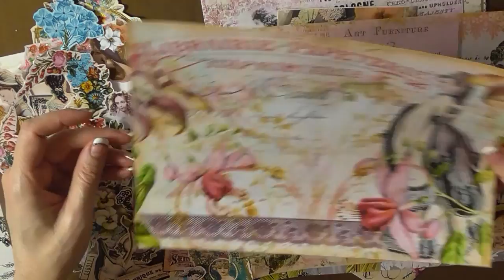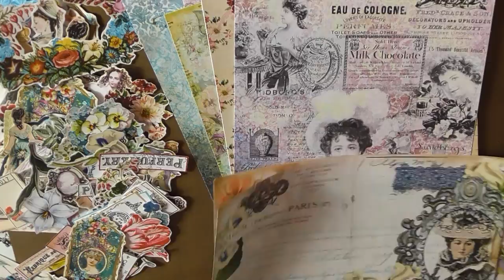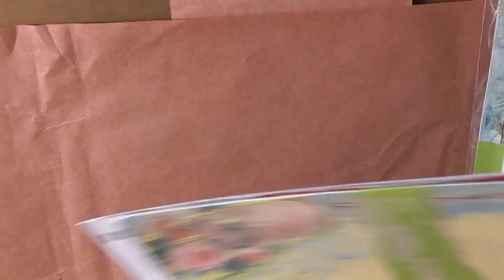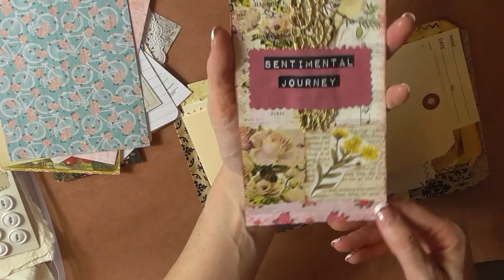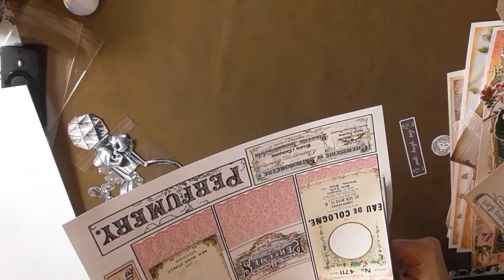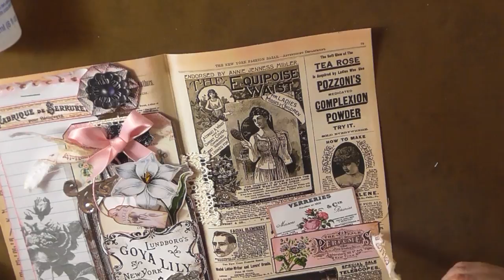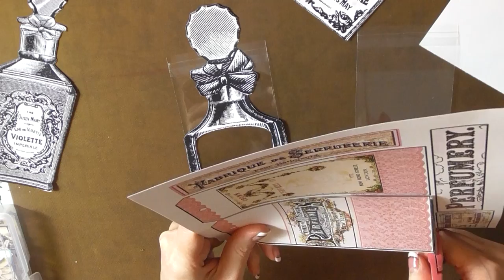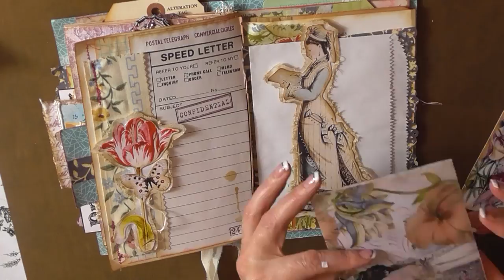New Journal Kits Preview and Vintage Perfume Bottle - Pocket Tags Project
This video begins with a preview of the latest digital collections - Fashion Bazaar and new journal kit (physical). After preview of new collections, there is a tutorial showing how to create vintage looking perfume bottle - pocket tags and creating journal pages with them.

Silver Mirror Board - 25 Sheets:

3x5 Cello Bags - Pack of 100: